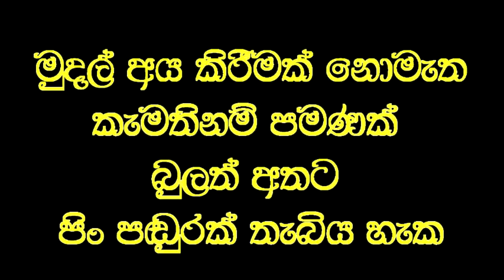හොරෙකුගේ පාපොච්චාරණය...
Social service
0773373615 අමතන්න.